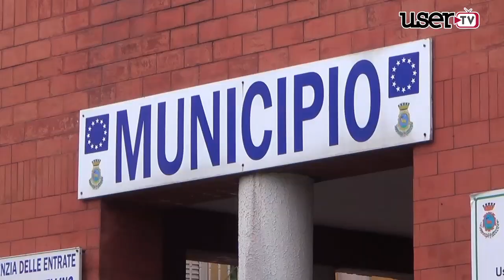Cervinara la piazza si anima nell'attesa delle liste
la piazza torna ad essere punto d'incontro...le immagini dal cure di cervinara.